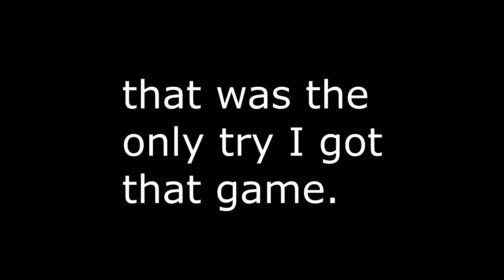Requested video. (BO3 SND HIGHLIGHTS)